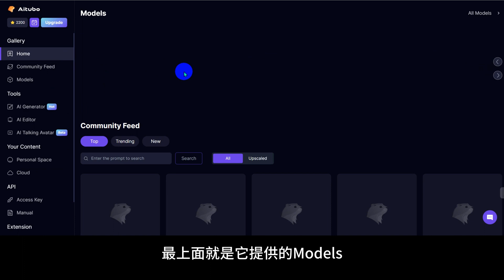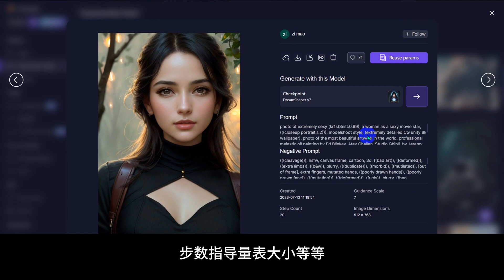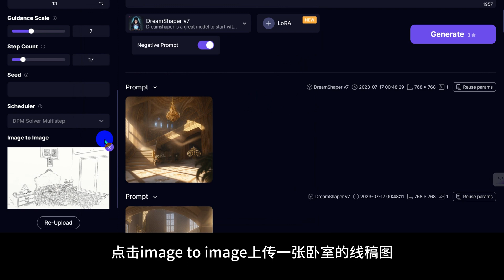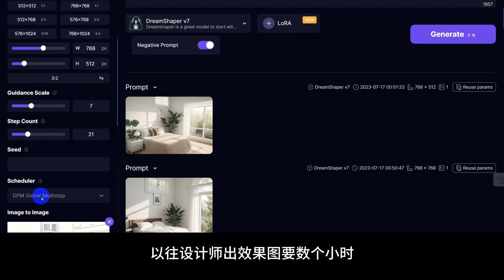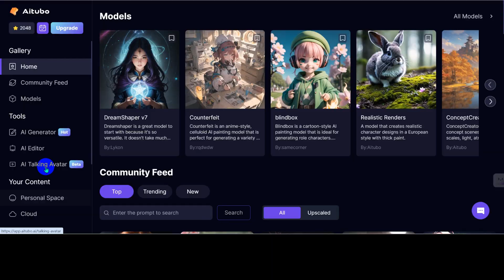超越Leonardo?! 又一个很牛的免费AI绘画平台，值得尝试！手机适用，超多模型，支持Lora，说话照片，图像编辑，创意式填充，Midjourney替代方案，AItubo免费绘画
如果你在寻找一个理想的免费线上AI绘画平台，一定要看看小瑞今天的推荐，Aitubo。

Aitubo为免费会员提供了丰富的模型，包括众多Lora模型，control model功能强大，另有图像编辑创意式填充，说话照片talking avatar也已上线，photoshop插件等功能也是亮点，每日赠送积分可以累计！

00:00 AI绘画发展现状
00:30 AItubo网站概览
00:38 Models介绍
00:52 Community feed功能介绍
01:15 AI绘画功能介绍及演示文生图
02:52 图生图control model功能演示
03:39 图片编辑功能介绍，创意式填充演示
04:01 AI talking avatar 照片说话功能展示
04:28 总结网站优势
04:54 结束